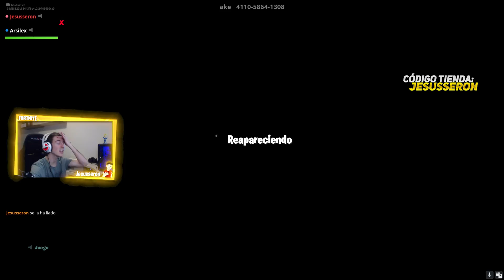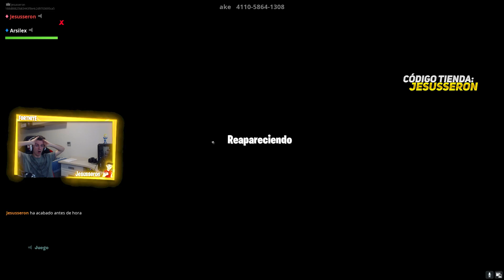*SLIDE IMPOSIBLE CHALLENGE* TE RETO FORTNITE SLIDE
Muy buenas hoy estamos en un slide imposible de fortnite modo creativo. Espero que os encanten los minijuegos y parkour de fortnite modo creativo. PARA RECIBIR NOTIFICACIONES

La temporada 8 de fortnite ha traido nuevas skins y cambios en el mapa, ademas de algunas mecánicas nuevas como los cañones y los geisers. Han metido también zonas nuevas en el mapa de fortnite. Siempre intentare subir parkours, sniper vs runners y minijuegos de fortnite creativo. Ademas de entrenamientos para mejorar en fortnite battle royale.